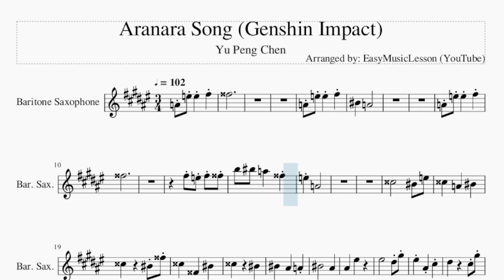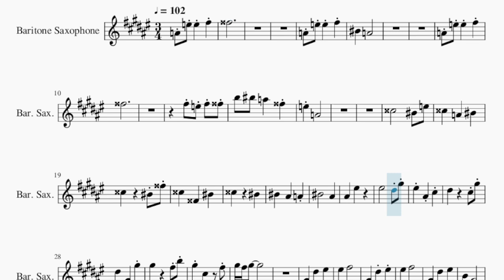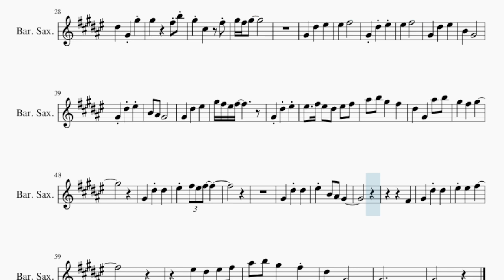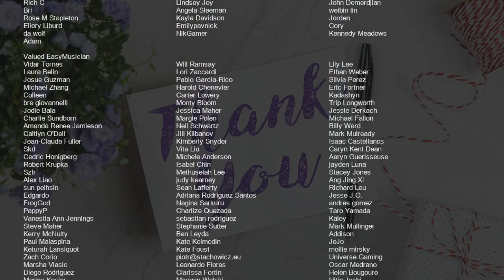Baritone Sax Sheet Music: How to play Aranara Song (Genshin Impact) by Yu Peng Chen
Comment and let us know how the videos have helped you. It keeps us going! :)Here is a sheet music/tab video on the song Aranara Song (Genshin Impact) by Yu Peng Chen on the baritone sax. A baritone sax sheet music arrangement which is transposed to notes that are easily played by baritone sax, for the song Aranara Song (Genshin Impact) by Yu Peng Chen.

EasyMusicLesson2 teaches you to play the your favorite instrument, through well-arranged sheet music so that you too can learn how to play Aranara Song (Genshin Impact) by Yu Peng Chen on the baritone sax as fast as you can. A baritone sax sheet music with backing tracks to help your play the song better.

Chords of Baritone Sax arrangement:
C Min   C Min   C Min   C Min   F Maj   F Min 7   D# Maj   F# Maj
C# Maj   A Maj   E Maj   C Maj   B Sus 4   B Min   B Min   B Min
B Min   E Maj   B Min   E Maj   D/E

Melody notes of Baritone Sax:
A4 E5 E5     F#5
G5
C5       A4
G5
E5     A4
D5             C5
C5       A#4       A4
C5               A#4
A#4       F5
F5               D#5 G#5
F5     A#4     C#5
D#5             C#5 G#5
D#5       G#4     G#5
G#5             F#5 B5
G#5     C#5         F#5
G#5 F#5 G#5
G#4       D#5       F5
F5       F#5
G#4     D#5     F5
F5       F#5
G#4       D#5       F5
B4       G#4
G#4     D#5     F5
B4   A#4   G#4
G#4       D#5       F5
G#5 F#5 F5 F#5
G#4     D#5     F5
F5     F#5 F5   D#5   F5   F#5
A#5   B5   G#5       F#5
D#5       G#4       A#5   B5
F5     F#5 F5 F#5
G#4       D#5     D#5
F5     B4   A#4   G#4
F#4
G#4       D#5     D#5
F5     F5       F#5
F5   D#5   F5   F#5
D#5       G#4